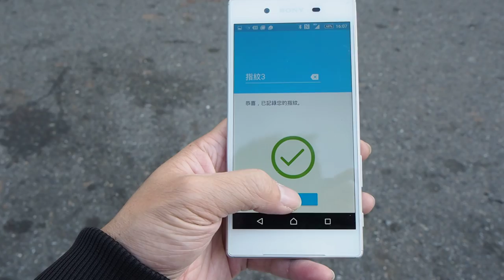Sony Xperia Z5 指紋解鎖測試